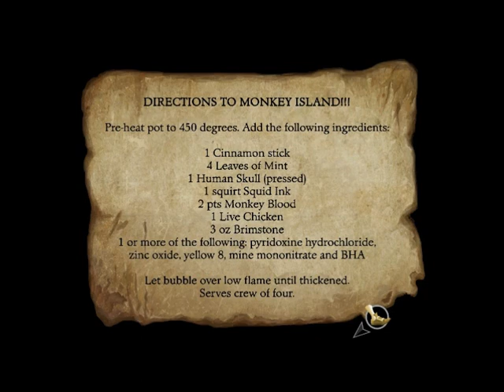Let's Play The Secret of Monkey Island Special Edition 09: Ship of Fools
Well five minutes at sea and the crew's already mutinied. This is gonna be a great rescue.